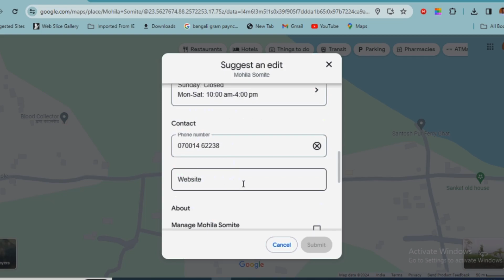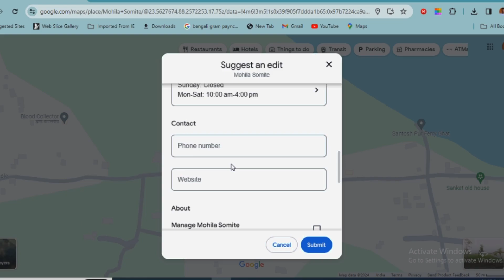How to Change Your Mobile Number in Google Maps// গুগল ম্যাপ থেকে phone নাম্বার সরিয়ে ফেলুন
**Title: How to Change Your Mobile Number in Google Maps – Step-by-Step Guide!**

Are you looking to update your mobile number on Google Maps?

In this easy-to-follow tutorial, we’ll walk you through the process of changing your mobile number on Google Maps in just a few simple steps. Here’s what you can expect:
गलत-मोबा
How to change mobile number Google Maps
Update phone number Google Maps
Google Maps mobile number tutorial
Google Maps settings guide
Google account settings
Mobile number update tutorial
Change phone number on Google account
Edit profile Google Maps
Manage Google Maps information
How to use Google Maps effectively
Troubleshooting Google Maps issues
Syncing contacts with Google Maps
Google My Business tips
Local business listing on Google
Step-by-Step Guide to Updating Your Mobile Number in Google Maps
Quick Tutorial: Changing Your Phone Number on Google Maps
Google Maps Tips: Changing Your Phone Number
how to change mobile number in google mapes
Pro Tips for Updating Your Mobile Number on Google Maps

নমস্কার বন্ধুরা সকলকে আমার  YouTube চ্যানেলে স্বাগত I আমার আপলোড করা ভিডিও যদি আপনাদের ভালো লেগে থাকে , তাহলে অবশ্যই কমেন্ট করে লাইক দেবেন এবং অন্যকে শেয়ার করবেন যাতে আমি আরো নতুন নতুন ভিডিও আপনাদের উপহার দিতে পারি I

Hello friends, welcome to my channel . if you like the video uploaded by me . then please comment, like and share to others so that I can give you more new videos.

नमस्कार दोस्तों मेरे चैनल में आपका स्वागत है अगर आपको मेरे द्वारा अपलोड किया गया वीडियो पसंद आया हो तो लाइक कमेंट और दूसरों को शेयर करें ताकि मैं आपको और नए वीडियो दे सकूं।
                                                                                                                           🙏 অগ্রিম ধন্যবাদ
                                                                                                                      Thanks in advance to all

google ম্যাপ সম্পর্কে আরও ভিডিও দেখতে নিচের ডেসক্রিপশন লিংক ফলো করুন :

3.google map (গুগল ম্যাপে) রেটিং বাড়ানোর সহজ উপায় /goole map প্রথম সারিতে আপনার এড করা place দেখাবে
Google map
15.গুগল ম্যাপ থেকে আপনার ভুল করে add করা জায়গা সরিয়ে ফেলুন delete না করে-
16.How to upload 360° photo in Google map // গুগল ম্যাপে 360 degree ফটো কি করে add করব
17.google map (গুগল ম্যাপে) রেটিং বাড়ানোর সহজ উপায় /goole map প্রথম সারিতে আপনার এড করা place দেখাবে
19.how to used my map, google মাই ম্যাপ,How to work my map,আপনার পছন্দমত ম্যাপ কাস্টমাইজেশন করুন